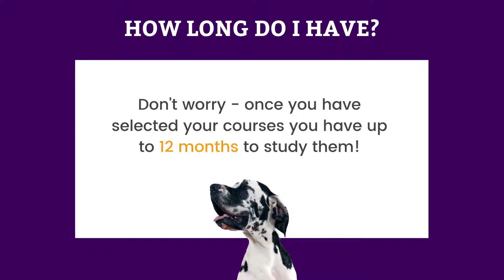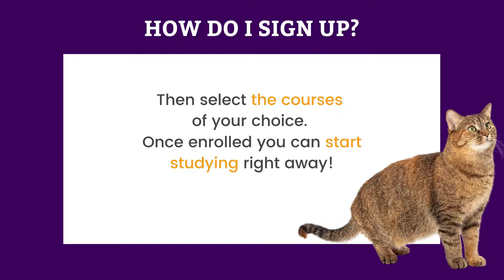Yearly Subscription to Animal Courses - Sign up, Save and Study!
Animal Courses Direct has launched a subscription to all of its wildlife, conservation and animal care courses.

The yearly subscription option allows members to study unlimited courses a month with one single yearly payment.

Find out more information on the subscription page on our